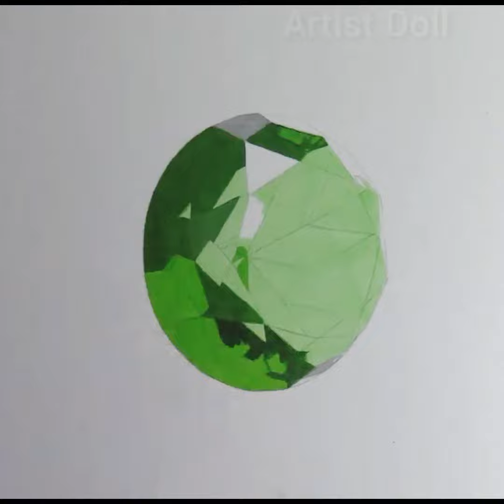Gemstone 3D painting